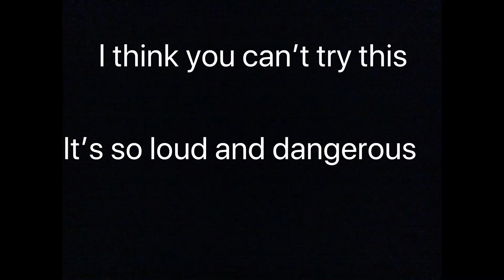Putting a towel into a fan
TOO DANGEROUS!!!. Don’t try this at home. This is just a regular experiment